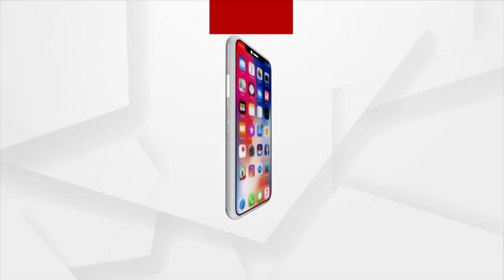Cuttack: Badamba's Sugar Mill is in Dilapidated Condition due to the Negligence of the Odisha Govt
Cuttack Badamba's sugar mill has been closed for 22 years, and the mill, lying on an acre of land, is in a state of disrepair today due to the negligence of the district administration.